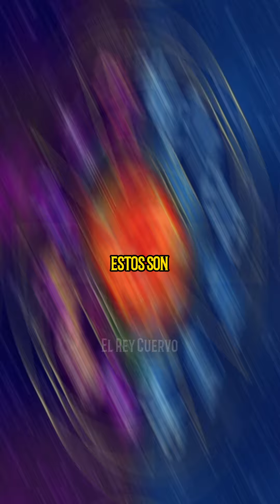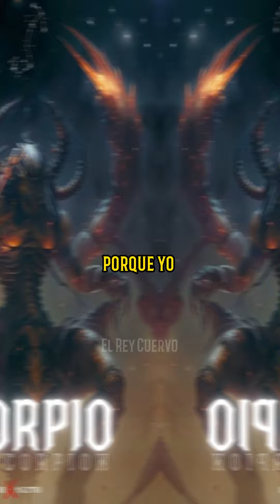SIGNOS QUE ALCANZARÁN EL EXITO EN EL 2024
¡Hazte miembro del canal y obtén beneficios exclusivos!

¡Te recomiendo estos videos impactantes!

¡Sumérgete en estos fascinantes temas y descubre más! 🎥